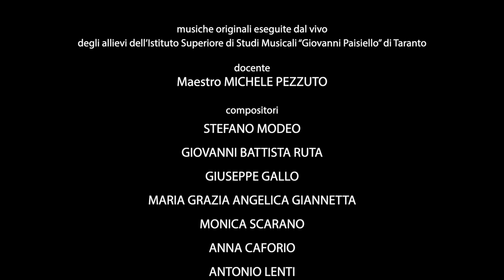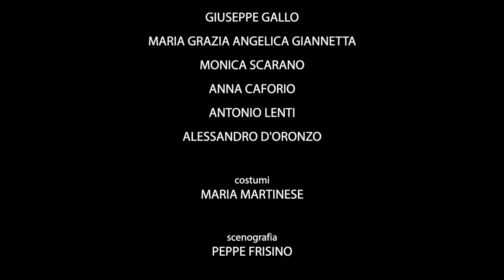La straordinaria vita del generale Dumas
: : video integrale dello spettacolo (100') : :
testo e regia Giovanni Guarino, liberamente tratto da “Il diario segreto del Conte di Montecristo” di Tom Reiss (“The Black Count”, premio Pulitzer 2013), con Massimo Cimaglia, Delia De Marco, Giovanni Guarino, Vito Maglie, Giuseppe Marzio, Pietro Zaccaria, figuranti I Cavalieri Delle Terre Tarantine, musiche originali eseguite dal vivo degli allievi dell’Istituto Superiore di Studi Musicali “Giovanni Paisiello” di Taranto (docente Maestro Michele Pezzuto), costumi Maria Martinese, scenografia Peppe Frisino, aiuto regia Sandra Novellino, produzione Crest (2020), in collaborazione con Associazione Amici del Castello Aragonese e Alliance Française sezione di Taranto

La lunga storia del castello tarantino ci ha consentito di conoscere e raccontare la tragica vita di un importante generale dell’esercito di Napoleone ed il suo legame con uno dei più conosciuti romanzi della letteratura mondiale, di cui ne è stato in qualche modo ispiratore, ovvero de “Il Conte di Montecristo”, il cui personaggio non è del tutto un’invenzione.
Un uomo in carne e ossa ha ispirato allo scrittore francese Alexandre Dumas la figura di Edmond Dantès, e anche quella dei moschettieri. Il suo nome era Alex Dumas, ed era suo padre, morto quando lui aveva solo quattro anni. Nato nella colonia francese di Saint Domingue nel 1762, da uno spregiudicato aristocratico e da una schiava nera, la vita del mulatto Alex non inizia sotto i migliori auspici: suo padre vende lui, sua madre e i suoi fratelli per pagarsi il viaggio di ritorno in Normandia. Sei mesi dopo, la sua fortuna cambia: il padre lo riscatta dalla schiavitù e lo porta con sé in Francia e, dopo essersi arruolato nell’esercito, diviene uno dei soldati più affascinanti e valorosi. All’epoca in cui Napoleone invade l’Egitto, Alex è ormai diventato generale. Napoleone comincia a sentirsi minacciato da questo prestante e ormai celebre nobile mulatto, le cui gesta avevano assicurato le Alpi alla Francia, e orchestra la sua rovina. Dumas, ormai in contrasto con Napoleone, fugge dall’Egitto e, costretto da un naufragio, sbarca a Taranto, dove viene catturato e rinchiuso in prigione dai Borboni tornati al potere dopo la breve parentesi libertaria e repubblicana.
Nella prigione di Taranto, collocata proprio nel castello Aragonese, il generale Dumas resterà due anni scampando più volte alla morte architettata dai nemici sanfedisti, affrontando le sue prove più dure, quelle che ispireranno una delle maggiori opere di narrativa classiche del mondo. Tornerà in Francia dalla sua famiglia, dove i passati successi militari non gli varranno alcun riconoscimento, e per malattia morirà alla giovane età di 44 anni.
Quanto viene narrato dallo spettacolo è allo stesso tempo un’avvincente storia d’avventura, un’evocazione dei primi moti libertari a Taranto e una finestra sulla prima società multirazziale del mondo moderno. Ma è anche una storia straziante dei duraturi legami d’amore tra un padre e un figlio.

sabato 12 e domenica 13 settembre 2020,  chiostro del MuDi - Museo Diocesano di Arte Sacra di Taranto, nell'ambito del progetto Polysemi (Park of literary travels in Greece and Magna Graecia) finanziato dal Programma Interreg V-A Grecia–Italia 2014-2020